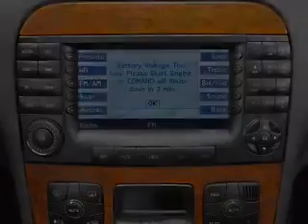2004 Mercedes-Benz S-Class - Addison TX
Year: 2004
Make: Mercedes-Benz
Model: S-Class
Trim: S500
Engine: 5.0 liter 8 cylinder 24 valve
Transmission: 7-Speed Automatic
Color: Desert Silver Metallic
Mileage: 66095
Address:
16410 Midway Road